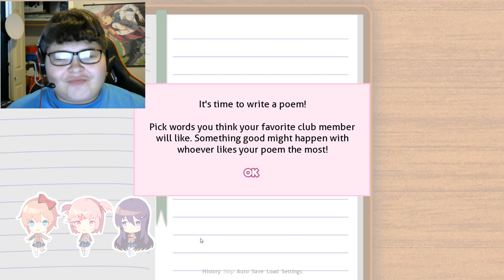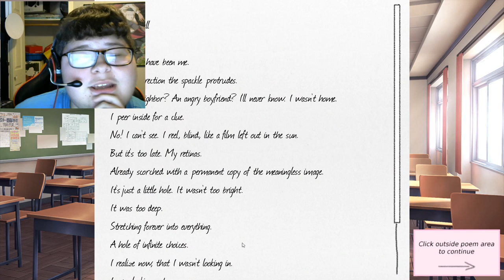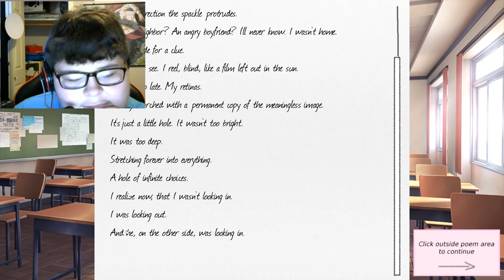Doki Doki Literature Club #2 Hmmmm Which Waifu Should I Choose???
Hello Everybody Im The AnimeUpRise And Today We Have Another Episode Of Doki Doki Literature Club So Lets Go!